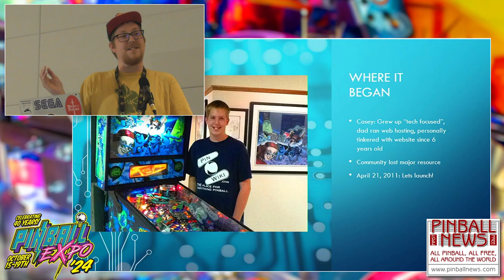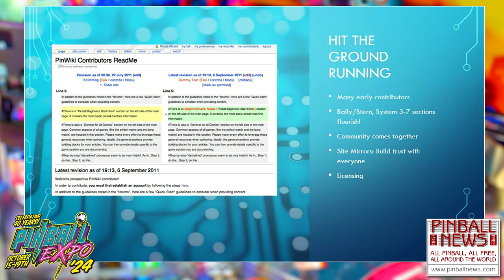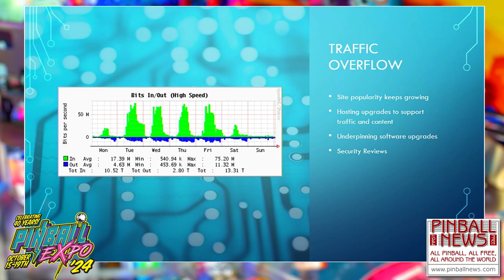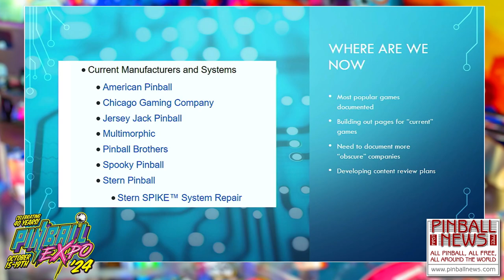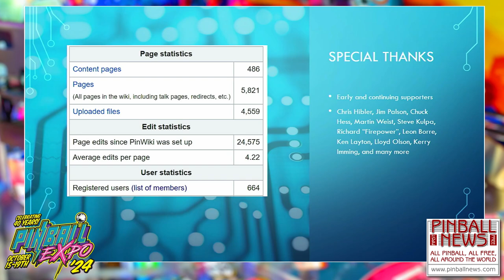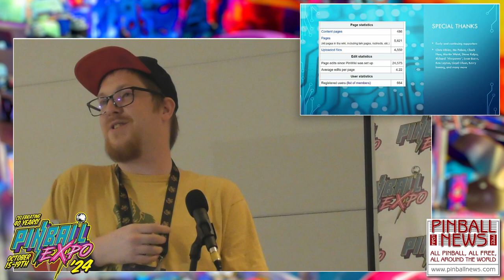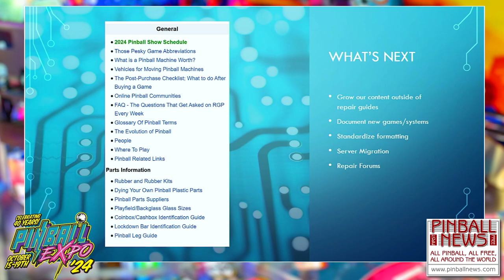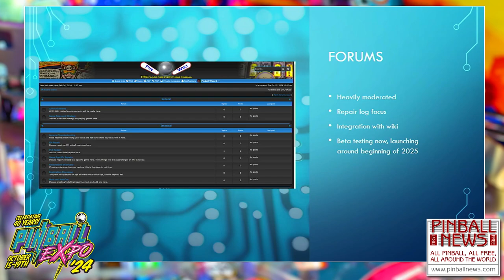PinWiki: 13 Years On - Pinball Expo 2024 - Casey Gardner & Chuck Gardner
Thirteen years after the launch of PinWiki, founder Casey Gardner explains the original reasons for setting it up, those who contributed over the years and how the Wiki continues to offer free & comprehensive details of how to fix your game.